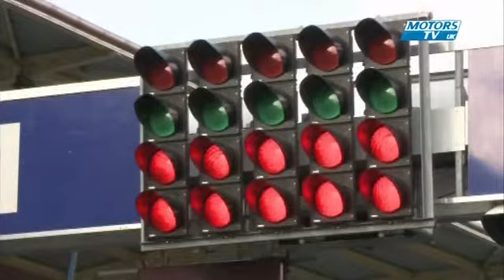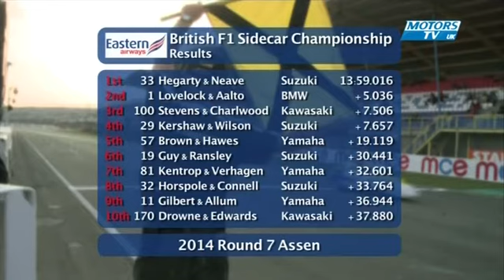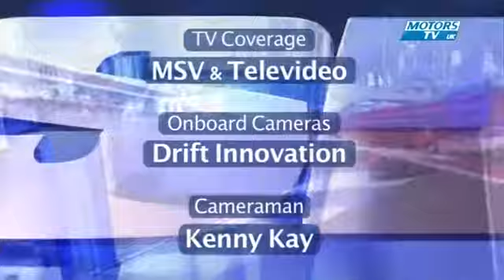British Sidecar Championship 2014 Assen